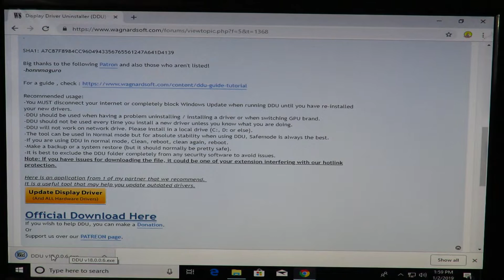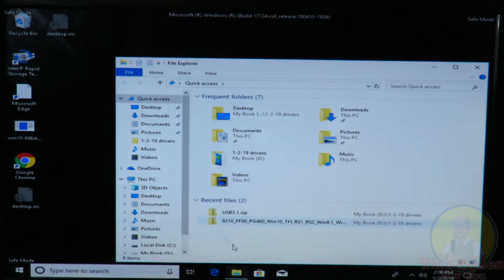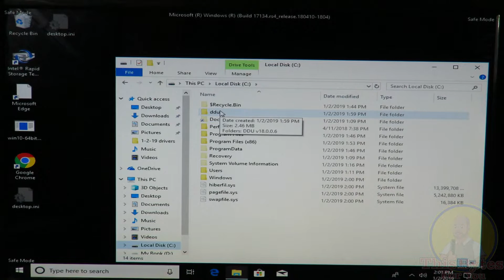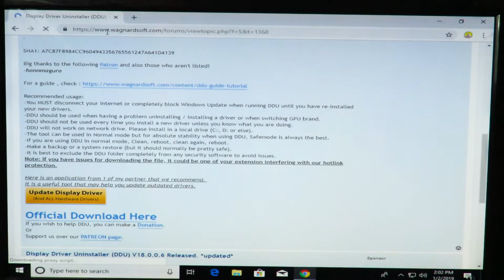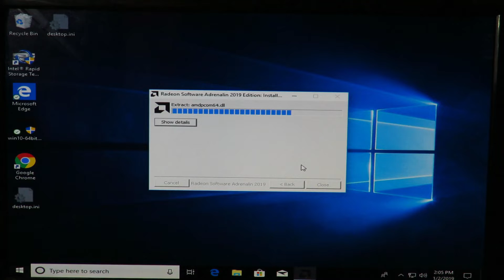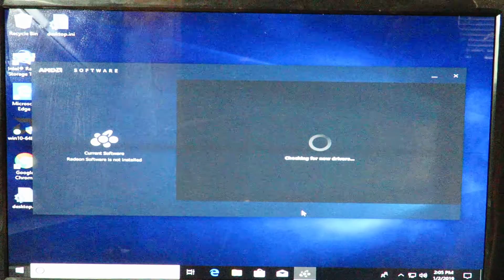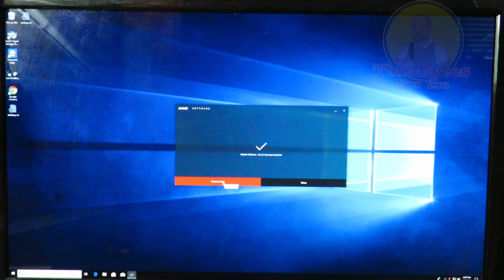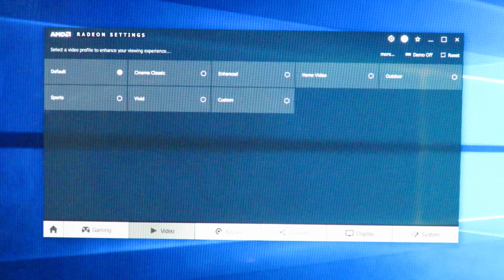How to install the AMD Sapphire Radeon Nitro+ RX 590 8GB OC Special Edition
We go over How to install the AMD Sapphire Radeon Nitro+ RX 590 8GB OC Special Edition to either upgrade your computer or building a newer one.  Link for everything below.

Fractal Design DEFINE R6 Blackout TG Case
EVGA Z370 FTW Motherboard
sapphire rx 580 nitro+ 8gb
ARCTIC Freezer 33 eSports Heatsink
Intel Core i7 8700K Processor
Patriot Viper 32Gig 2800MHz DDR4 PVE432G280C6KGY
EVGA GeForce RTX 2080 XC ULTRA
Sapphire Radeon Nitro+ RX 590
Thermal Grizzly Kryonaut Thermal Paste
Kingston A1000 PCIe NVMe M.2 SSD
Samsung 850 Evo 500GB
Patriot Ignite 480GB SSD
WD Blue 500GB SSD
Kingston 240GB SSDNOW UV500
Cooler Master Silent Pro Gold 1200W PSU

Please note, I had the EVGA Geforce RTX 2080 XC Ultra in the video previously, not to show an upgrade or a downgrade, just on how to change out the card (any card) to install a new card.

Using this link will help the channel grow to bring you more.

buy from our link and help our channel.

In this video, we go over How to install the Sapphire Radeon Nitro+ RX 590 8GB OC Backplate Special Edition 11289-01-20G, How to install Sapphire Radeon Nitro+ RX 590 8GB OC Special Edition, kinda like how to install rx 590 fatboy and an rx 580 installation or a sapphire rx 580 nitro+ 8gb.